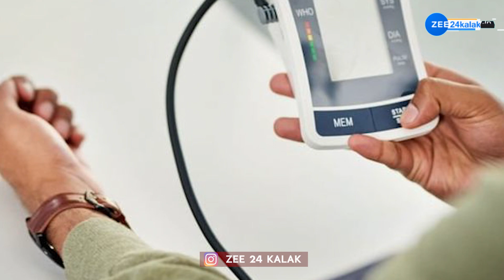આ 3 પાંદડાઓ દરરોજ સવારે ચાવી જાઓ, નહીં રહે બ્લડ પ્રેશર અને બ્લડ શુગરની સમસ્યા...